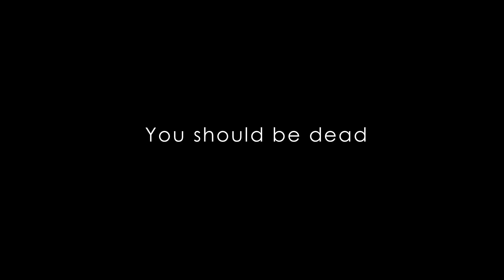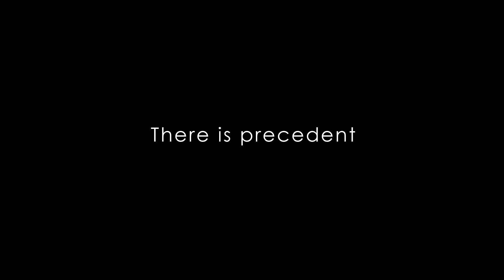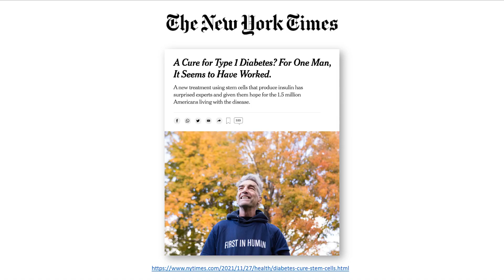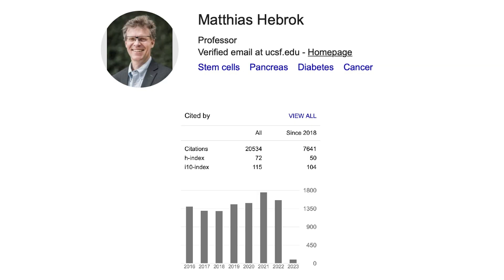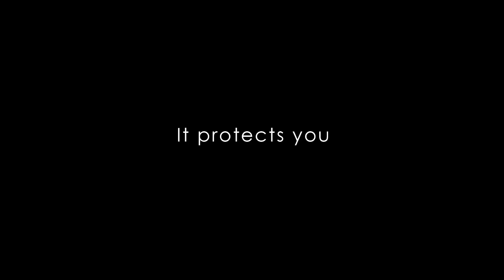Can I cure my diabetes with stem cells? | Katy Digovich | TEDxLosAltosHills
The next frontier for internet of things will be in cells to cure disease.
Can I Reverse My Diabetes Using Cells and Sensors? - The next frontier for internet of things will be in cells to cure disease. This talk was given at a TEDx event using the TED conference format but independently organized by a local community.